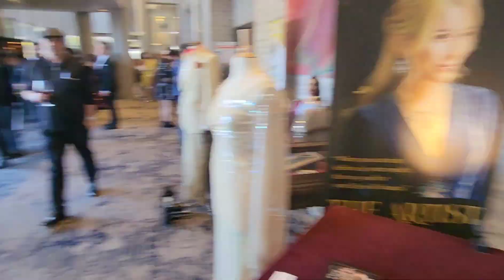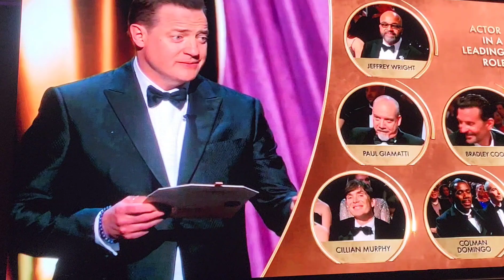Hollywood Times - Luxury Gala 2024 Red Carpet interviews 2